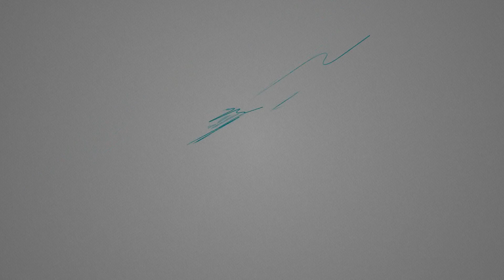How to make Tabletop Fountain with Plastic Bottle and Led very easy and fast |DIY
Materials Used
01. Plastic Bottle
02. Sewing Needle
03. Plastic Drip Tray
04. LED Strip Light
05. Glue Gun & Stick
06. Submersible Pump
07. Artificial Plant & Flowers

Plastic Drip Tray
Submersible Pump
Artificial Lotus